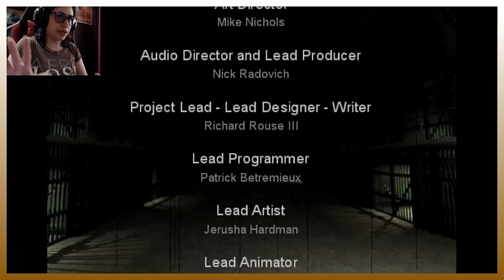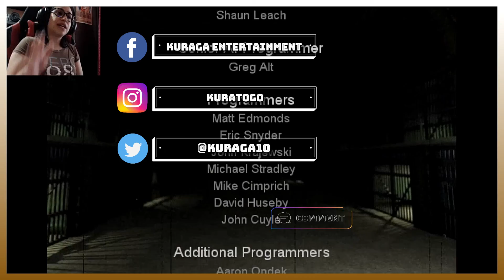The Suffering - Escapando de Carnate Island - Parte final